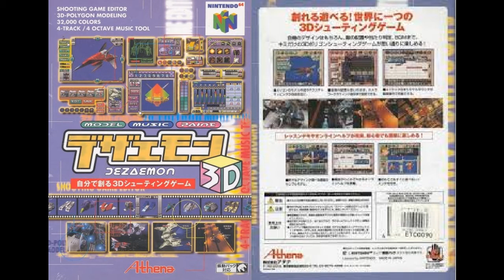Dezaemon 3D - Complete Soundtrack | 19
All music recorded from the N64 game Dezaemon 3D
Recorded from original hardware

Dezaemon 3D is a shooting game creator released on N64 in 1998
With Dezaemon you can create your own music, textures, 3D models, and level layouts with the in-game editor.

Staff info
Published and Developed by: Athena
Sound/Music by: Kazuo Oikawa Yoshio Nagashima